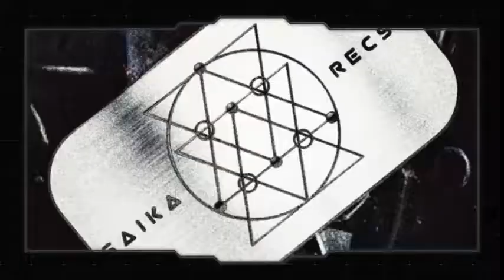Kosorv x Kun j - Erotic Girl (Saika Release)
Artist: Kosorv x Kun j
Song: Erotic girl
Label: Saika Recordings